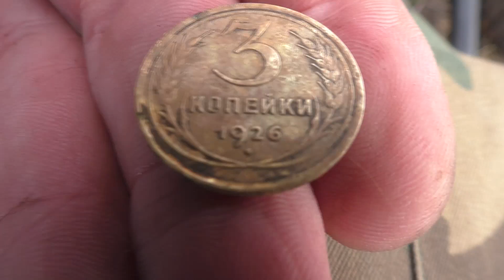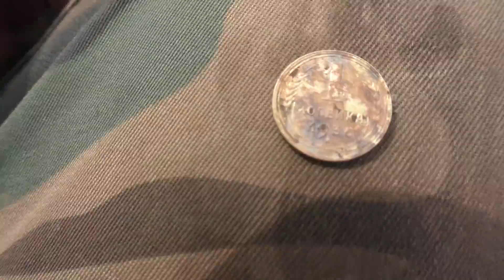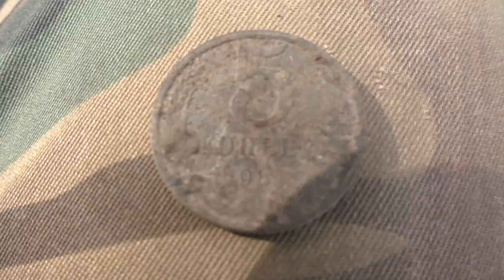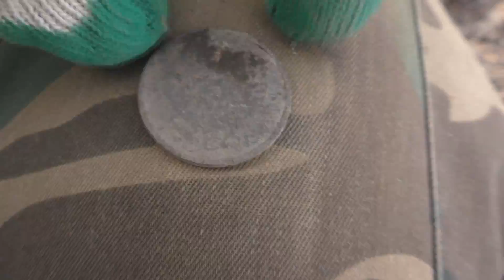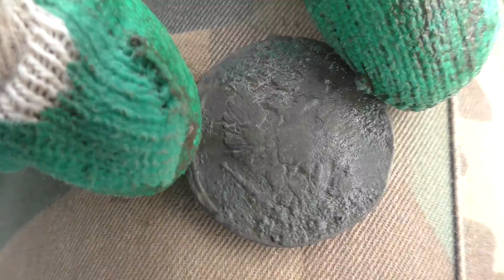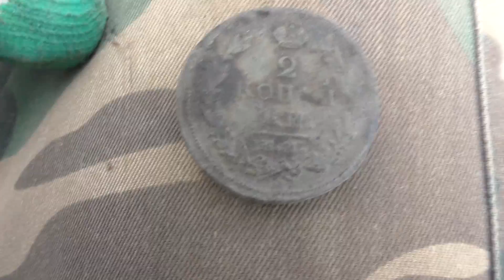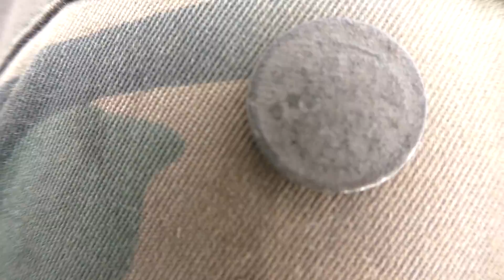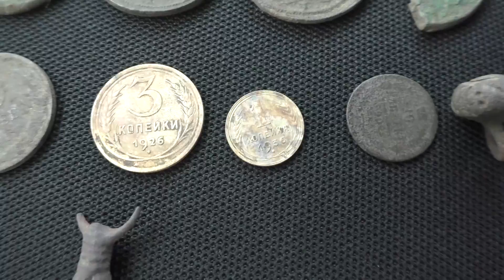Обалденный коп на огороде с Эквинокс 800!!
Выезд в заброшенную деревню в поисках клада и монет состоялся и вполне удачно! Давно не находил столько царских монет за один раз, к тому же ещё и серебро поднял!